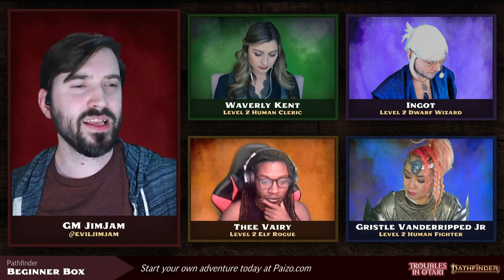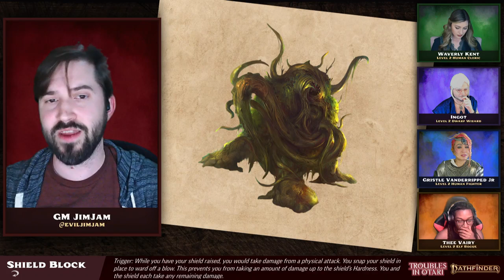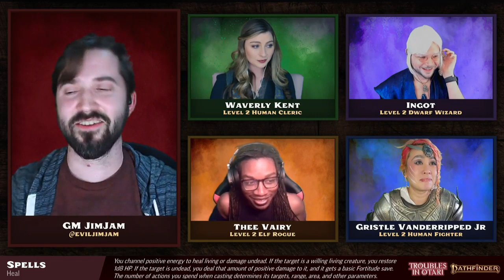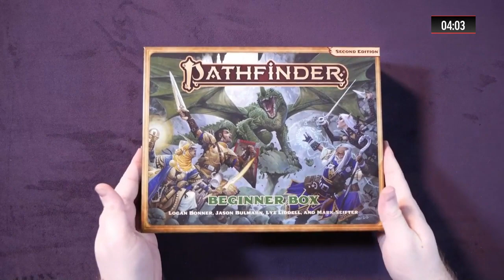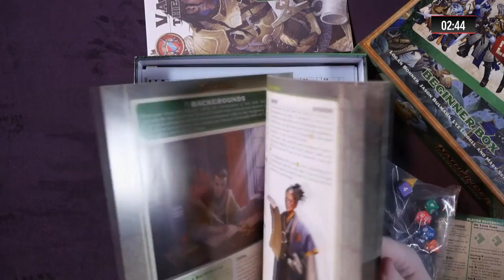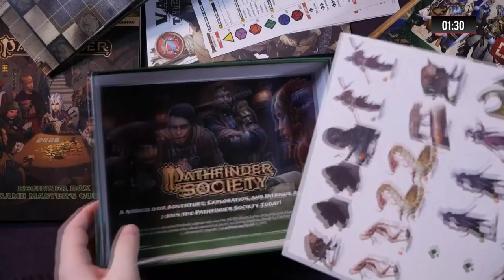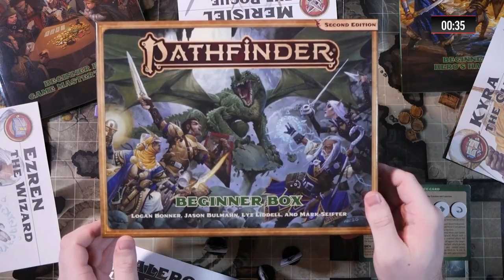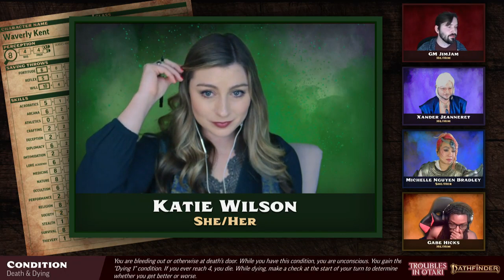Pathfinder Beginner Box: Troubles in Otari #7 | Delivery Service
The heroes discovered the sad fate of a centaur courier and were left with a bundle of parcels that still need to be delivered. There's only one thing to do, take the bull by the horns and deliver those packages themselves. As they traverse the countryside, they find the job isn't as simple as they hoped it would be.